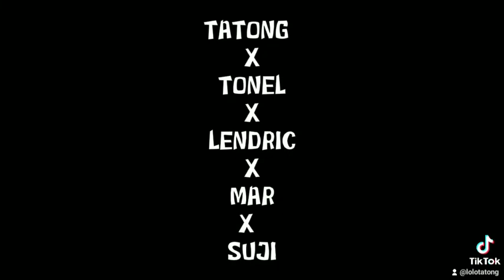ISOG NGA KOMPOL EPISODE 1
TEAM LABUGAY VINES YOUR STRESS RELIEVER ❤️